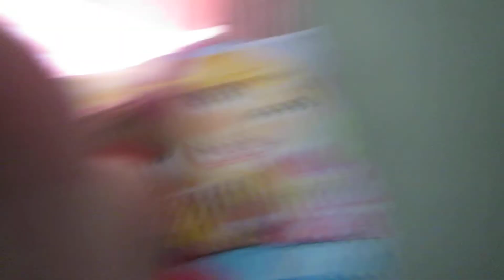SPIDERMAN at Hollie's4th Birthday